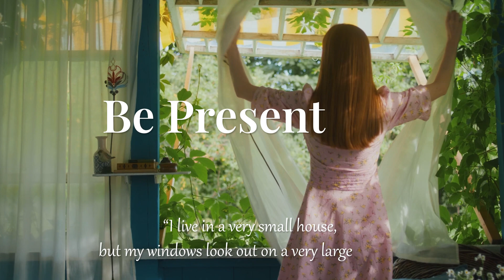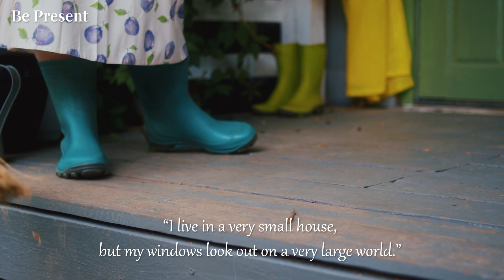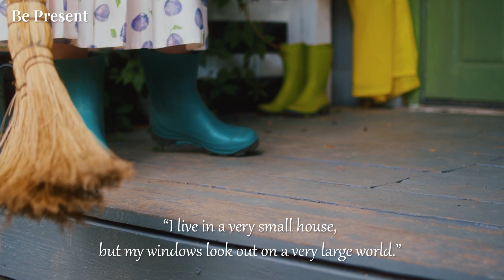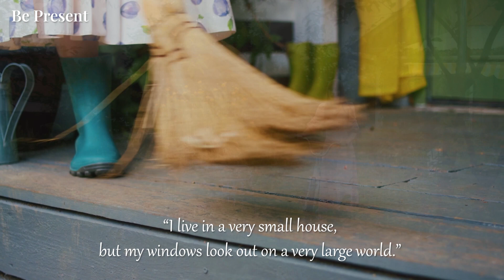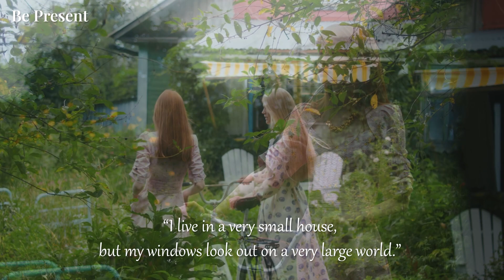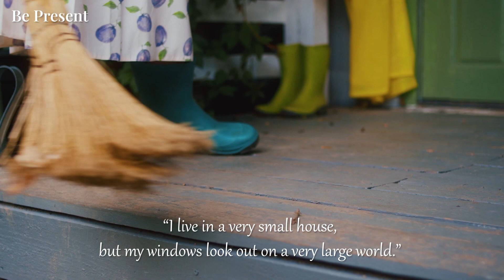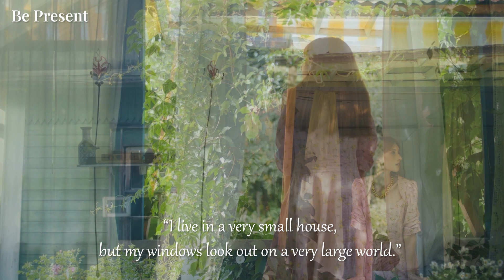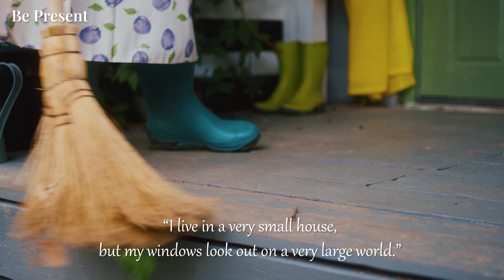Songs that make me feel alive - Brighter Day | BE PRESENT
“I live in a very small house,
but my windows look out on a very large world.”
— Confucius —
Tracklist:
00:00  Anthony Lazaro - Drop a Tear
02:53  Anthony Lazaro - Small Rainbows
06:17  Anthony Lazaro - Life Could Be so Simple
08:54  Anthony Lazaro - Moonlight (feat. Marle Thomson)
12:17  Anthony Lazaro - Something New
15:34  Bicicletinha - Clara Mendes
18:40  Comeco do Fim - Clara Mendes
22:42  Anthony Lazaro - Different Kind of Love
25:54  Michael Shynes - Down to Get Up Again
30:39  Ben Noble - Cutting Teeth
34:51  Anthony Lazaro - Like a Song (feat. Marle Thomson)
37:53  Anthony Lazaro - Too Late
40:55  Anthony Lazaro - Kisses and Heartbeats

► Support Artists :
► Photo
    Unsplash
You can comment any suggestions or requests for future videos. I'm really appeciate. Thank you so much!